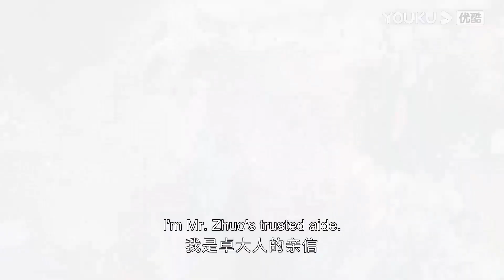Highlight | 宋慈为救白姑娘下狱找寻线索，却被人壁咚？| 宋慈韶华录 The Forensic Examiner Song Ci | YOUKU COSTUME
★以下地区观看正片请移步优酷国际版APP：泰国、印度尼西亚、越南、马来西亚、新加坡、菲律宾、中国香港、中国澳门、中国台湾。欢迎下载优酷国际版APP，不管您所处何地都能享受《宋慈韶华录》全集多语种字幕噢，加入优酷国际版APP会员，更能抢先观看更多会员集数！

★APP会员更新时间：首更5集，连更10天，1月1日起周一、周三每天更新2集，周二、周四每天更新1集
★主演：孙泽源/陈欣予/李乃文/董璇/海一天/何明翰/刘金/居来提/殷沁/李思博/颜嫣
★集数：25集

🎬【宋慈韶华录 The Forensic Examiner Song Ci】​该剧讲述以宋慈为首的六位少年因机缘巧合相聚在一起，携手破获多起神秘诡谲的疑案，意外卷入南宋朝堂主战派和主和派斗争，逐渐从懵懂的少年成长为真正心怀家国大义之人的故事。

00:00 The International Website youku.tv is now available!
02:00 Download YOUKU International APP to get early access to the full show